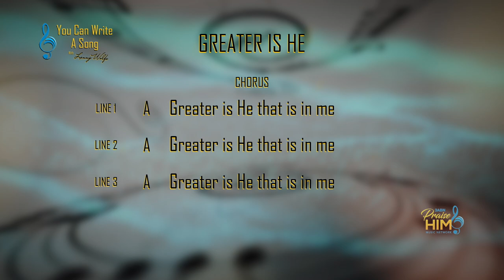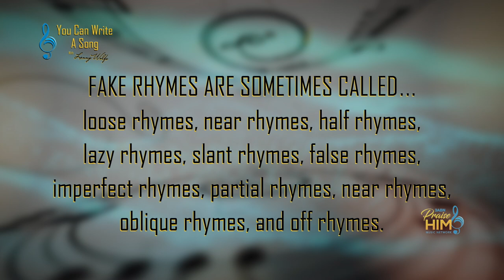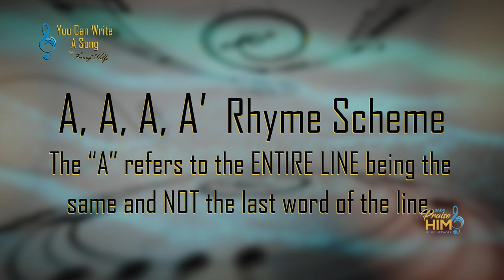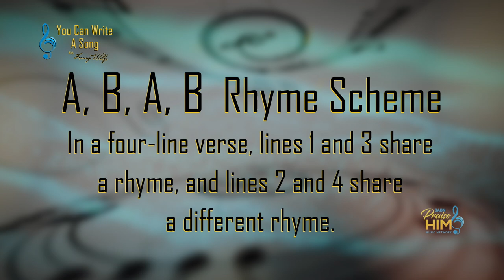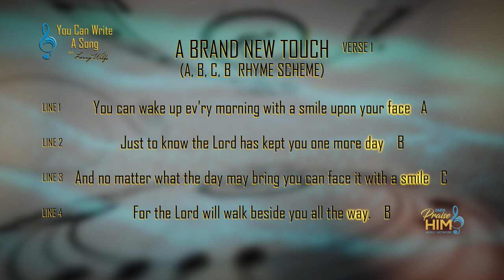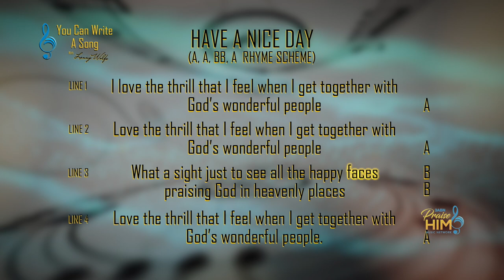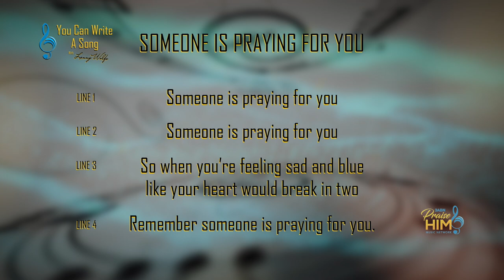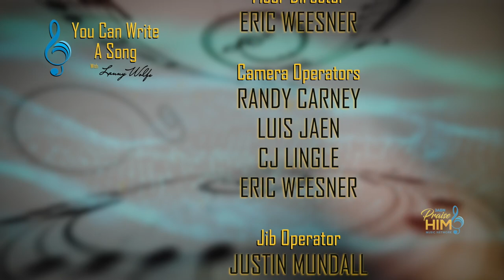“Rhyme Tyme" | You Can Write A Song #4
Using several examples of his own popular songs, Lanny Wolfe explains various rhyme schemes using strict and fake rhymes. Rhyme is a powerful tool for helping the listener remember lyrics. The viewer is encouraged to write a song using a tried rhyming form.

YCWS200005